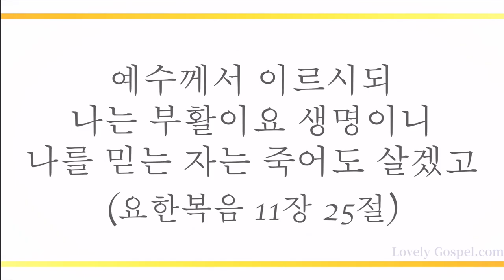눈을 들어 하늘 보라 (Lift Your Eyes and Look to Heaven, 515장) - 김윤곤(Kim Yun Gon)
'예수께서 이르시되 나는 부활이요 생명이니 나를 믿는 자는 죽어도 살겠고 무릇 살아서 나를 믿는 자는 영원히 죽지 아니하리니 이것을 네가 믿느냐 이르되 주여 그러하외다 주는 그리스도시요 세상에 오시는 하나님의 아들이신 줄 내가 믿나이다'(요11:25~27)

부활하신 생명의 하나님 그리스도를 영접한 모든 이들에게 살아서도 천국을 누리게 하시고 죽어서도 천국에서의 영생 누리게 하신 축복에 감사하며 이 찬양 바칩니다.

이번 주 144번째 찬송 연주 곡으로   피아니스트 김윤곤님의  '눈을 들어 하늘 보라-515장’ 들려 드립니다. 이 찬양 들으시는 모든 분들께 항상 성령 충만한 최고의 시간 임하시기 기도 드립니다]